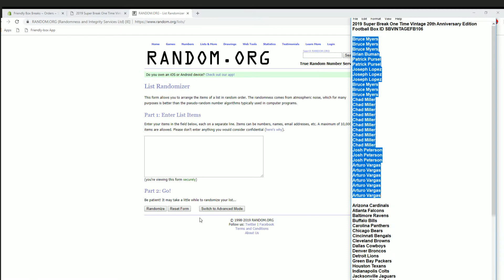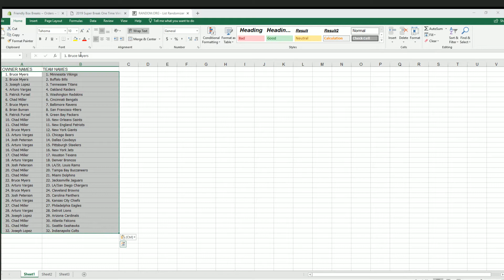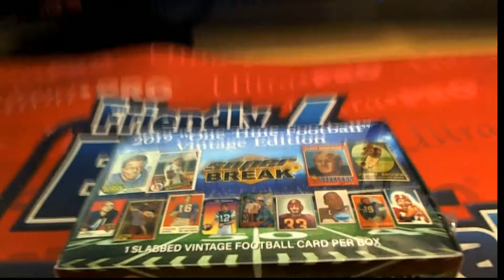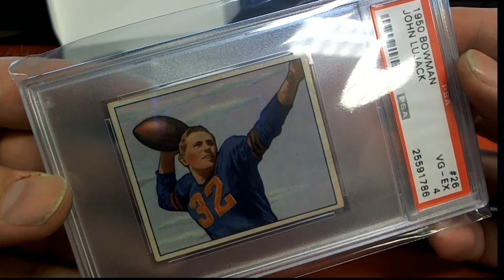2019 Super Break One Time Vintage 20th Anniversary Edition Football Box ID SBVINTAGEFB106